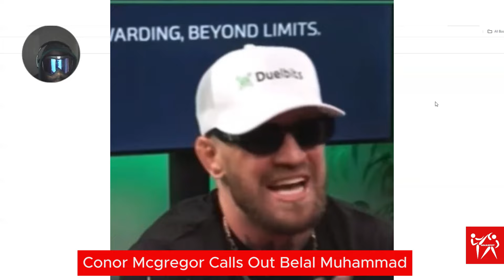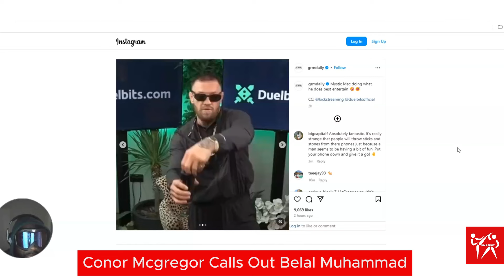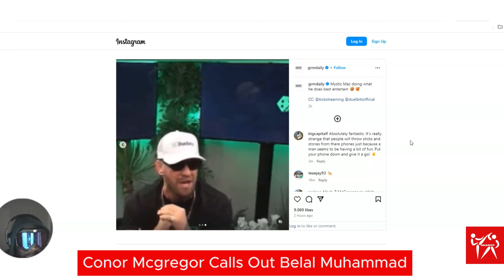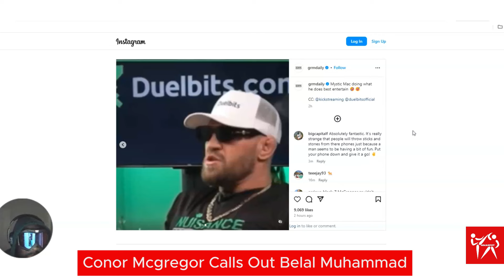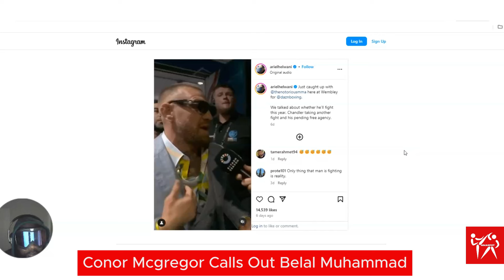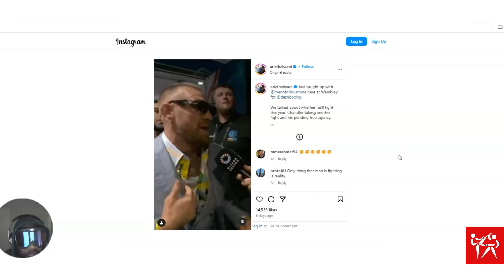Conor Mcgregor Calls Out Belal Muhammad for Title Fight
In this video, Conor Mcgregor Called Out the current UFC Welterweight champion Belal Muhammad for the title fight.

MMA News
UFC News
Jon Jones
Tom Aspinall
UFC Heavyweight Title
MMA Rankings
Fight Announcements
UFC Events
MMA Fighters
UFC Knockouts
MMA Rumors
MMA Blogs
MMA Interviews
UFC Pay-Per-View
MMA Highlights
UFC Results
Fighter Profiles
MMA Training

00:00 Introduction
00:13 Conor McGregor challenges Belal Muhammad for welterweight title fight
03:18 Conor McGregor's future fighting timeline discussed
05:01 Conor Mcgregor excited about partnering with Bare Knuckle Fighting Championship

ConorMcgregorvsKhabibNurmagmedov

KOTT 9 Nisa Camadan vs Sarah Collins All The Pins Official Footage
19 year old Nabil Haryouli vs Jordy Beekwilder | Enfusion Talents 57
UFC 307 Bingo Card Predictions